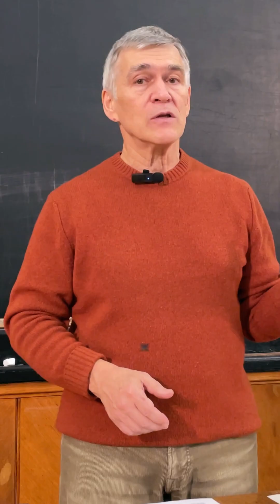Blood red aurora in Russia. What was it?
Even more interesting knowledge! 🚀